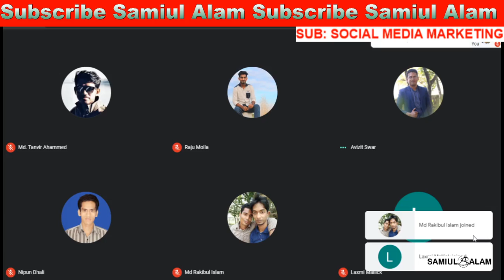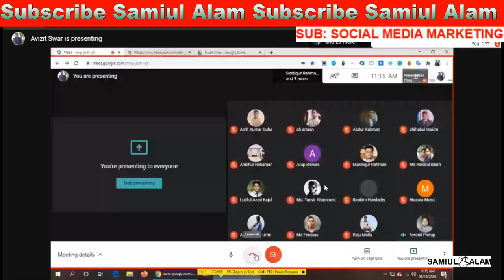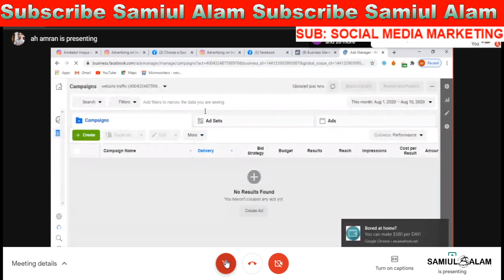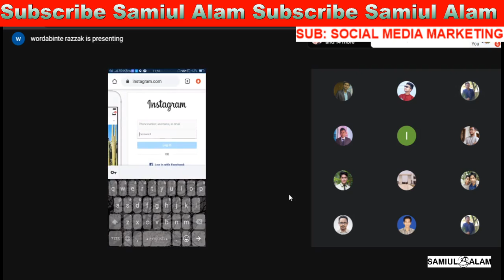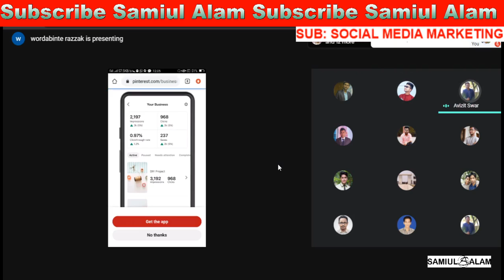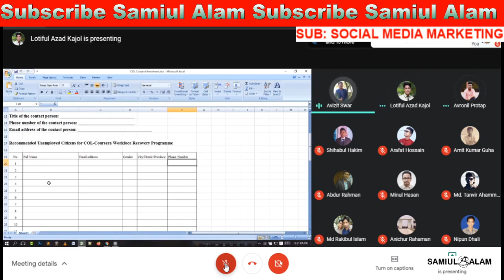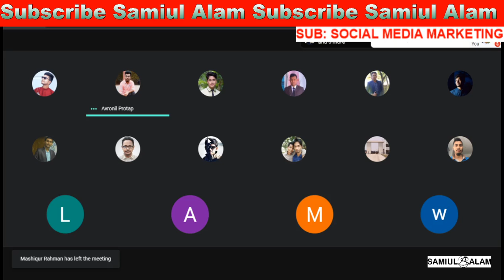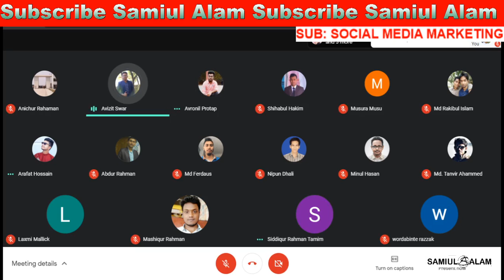Social Marketing Practice-2| Class-27 | Digital Marketing Class | LEDP | LEDP2020 | Samiul Alam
This is the Twenty-seventh class of Digital Marketing. Hope You like this